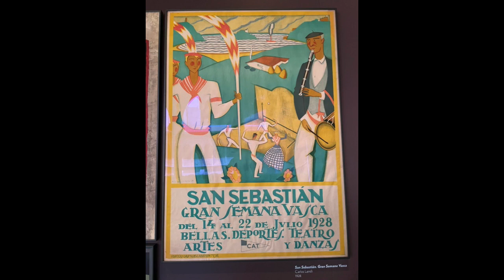Camino del Norte: San Telmo Museum in San Sebastian